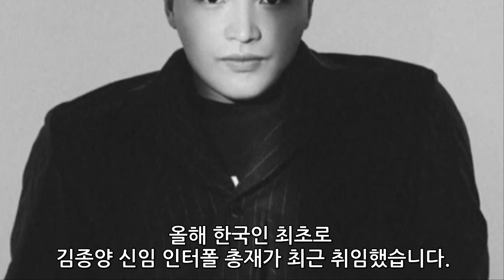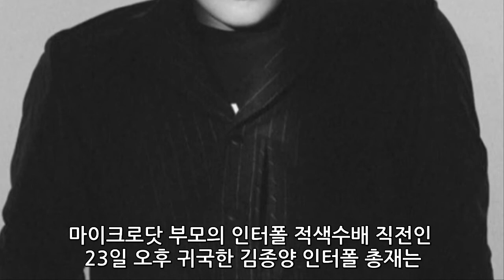[단독] 마이크로닷 부모 적색수배 23일 인터폴 접수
사기혐의를 받고 있는 래퍼 마이크로닷의 부모에 대한 적색수배가 지난 23일 오후 인터폴에 접수됐습니다.
경찰은 ""사기 피해 액수는 알려진 20억이 아니라 5억원으로 기재되어 있었다"라고 밝혔습니다.

사진 제공:
bnt
소속사 제공
JTBC 화면 캡처
경향 DB
MBN 화면 캡처
마이크로닷 SNS 캡처
산체스 SNS 캡처
채널A 화면 캡처
KBS 2TV 화면 캡처